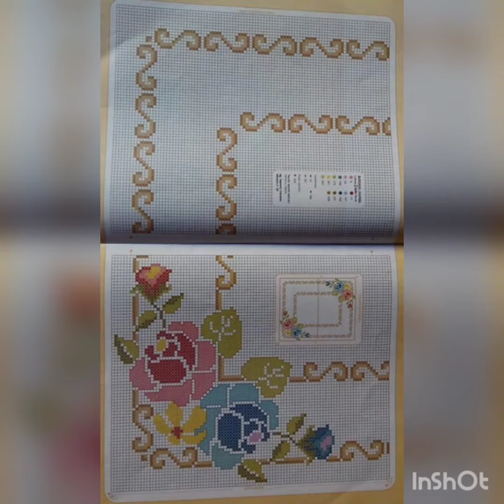gráficos punto de Cruz// espero ahora sí se escuche// Andrea Ramirez.